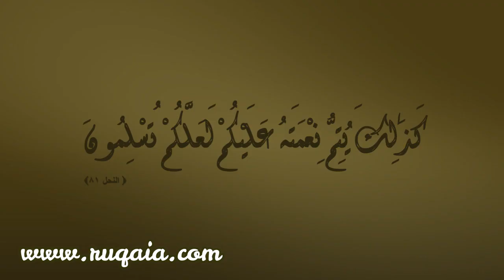كذلك يتم نعمته عليكم: مقطع قصير من تدبر سورة النحل الحلقة 12